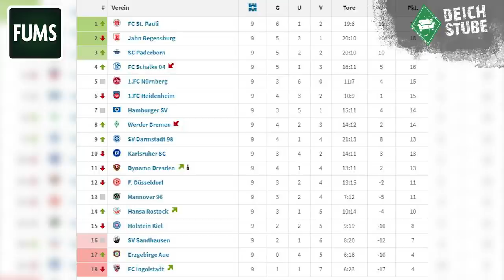Die Tops und Flops beim SV Werder Bremen: Wohin führt der Werder-Weg? | DeichFUMS Folge 43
Länderspielpause! Neun Spieltage sind in der 2. Bundesliga absolviert – Zeit für eine Bestandsaufnahme: Was sind die Tops und Flops beim SV Werder Bremen und wohin führt der Werder-Weg? DeichFUMS, die Werder-Show von Deichstube und FUMS-Magazin (als Podcast und bei YouTube), geht in Folge 43 wieder in die nicht immer ganz ernst gemeinte Analyse. Special-Guest: Ex-Werderaner Peter Niemeyer!

In der Werder-Podcast-Säge von DeichStube und FUMS-Magazin (auch als YouTube-Show online) quatschen Timo Strömer von der DeichStube und Lars Kranenkamp von FUMS wie immer über Werder – oder auch hart dran vorbei: Die Achterbahn der Bremer nimmt an fahrt auf, es geht hoch und runter. Wieso kann in der 2. Bundesliga eigentlich jeder jeden schlagen? Was sind die Tops und Flops der laufenden Saison? Und überhaupt: Wohin führt der Weg des SV Werder Bremen? DeichFUMS hat Antworten! Vor dem kommenden Spiel gegen den SV Darmstadt 98 am Grünen Telefon: Peter Niemeyer! Der Ex-Bremer, der in der 2. Liga auch für Darmstadt spielte und mit Hertha BSC zweimal den direkten Wiederaufstieg schaffte, analysiert die Situation beim SV Werder – und wird von Per Mertesacker gestört.

In der 43. Folge von DeichFUMS, gesendet aus der Lounge des strategischen DeichFUMS-Partners Florian Wellmann Immobilien, erwartet Euch ansonsten erneut eine Show pickepackevoll mit den Themen, die die Fans von Werder Bremen bewegen: Warum ist Ömer Toprak immer wieder verletzt? Ist das System von Werder-Trainer Markus Anfang zu durchschaubar? Haben die Fans Marco Friedl nach seinem Transfer-Streik verziehen? Sollte Michael Zetterer im Tor weiterhin den Vorzug vor Jiri Pavlenka bekommen? Und wird Neuzugang Roger Assale noch durchstarten?

Außerdem kommt natürlich die Community zu Wort: „User fragen Loser!“. Ansonsten werden wieder Herrengedecke gereicht und allerlei Blödsinn verzapft: Schlechte Wortwitze, dumme Sprüche, kaum Werder-Expertise. Cheers und viel Spaß mit DeichFUMS Folge 43 – Eurem Lieblings-Podcast/Vodcast rund um den SV Werder Bremen.